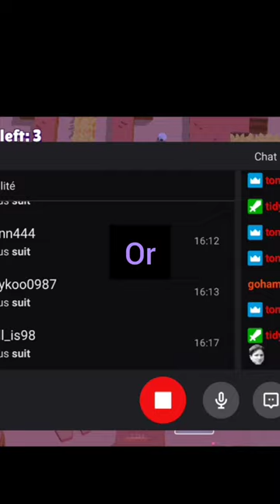I broke my laptop 🤬 brawlstarstournament I Lost 😭 (Twitch stefenkayfrench 🙂)